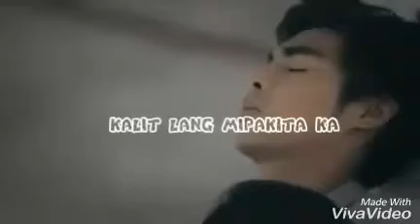Nothing To Lose MLTR -Bisaya Remix Performed by: DJ F.Syano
Dj F.Syano